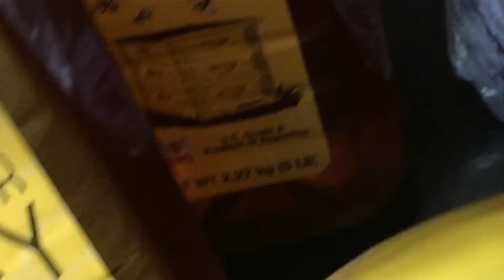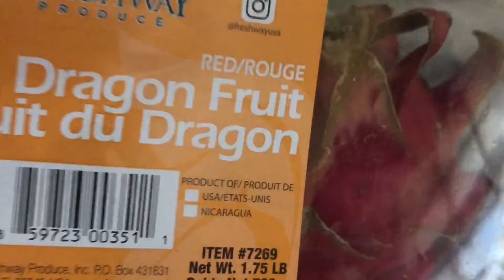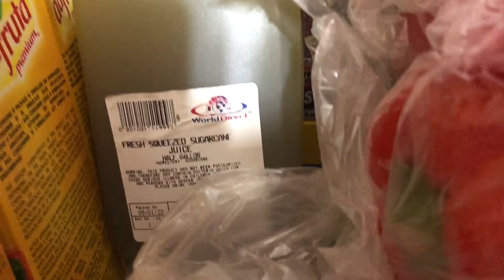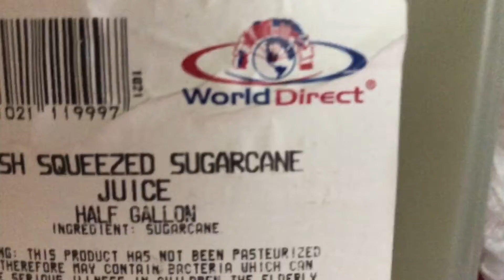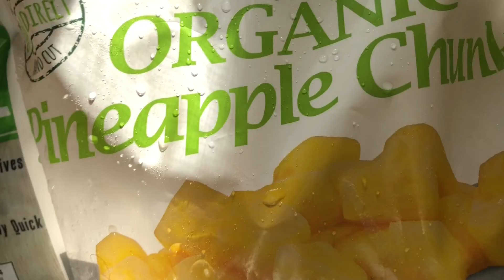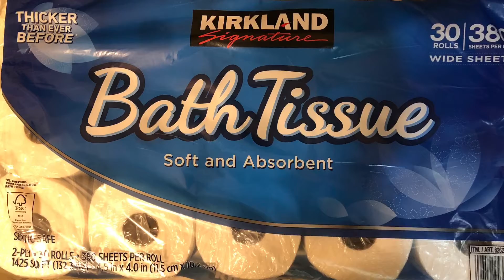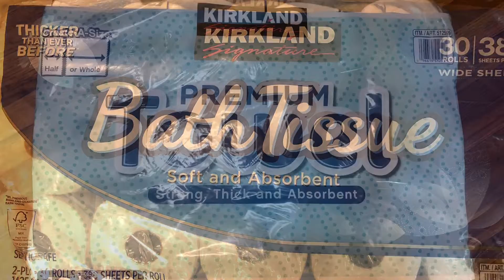How I Prep For My Fitness Challenge | Farmers Mrkt Haul | MS Day 242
Day 242 and today I prepped for the 21 day fitness challenge. Costco and Dekalb Farmers Mrkt Haul. I will say - It's story time y'all and I will tell you my diary entry daily . My life living with multiple sclerosis a daily dose of info my ms daily diary. You will receive a daily dose of info and how it affects my life living with multiple sclerosis. my diary will release personal, vulnerable stories about my life living with multiple sclerosis. The MS daily diary entries are raw uncut footage which means that I do NOT edit the videos, You will see how I live daily with multiple sclerosis (MS) and it is all from the heart.

***PLEASE NOTE: The website that is on the banner or in my description box are re-direct pages *** ***PLEASE Also NOTE That the websites that are listed within the description box are all  redirected pages ***